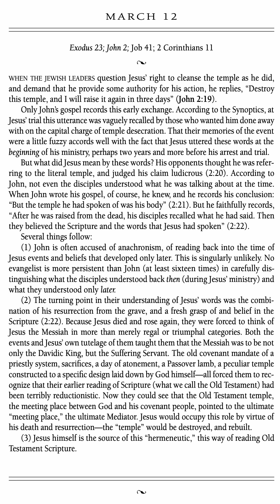For the Love of God Devotion - March 12 - by D.A. Carson - Volume 1 (Audiobook w/Text)